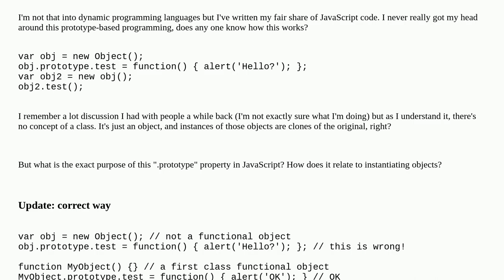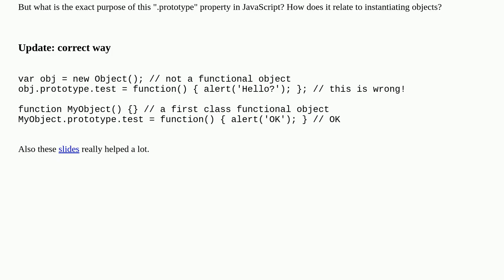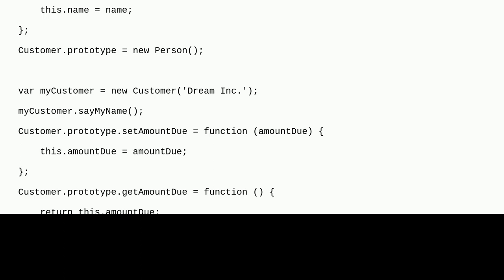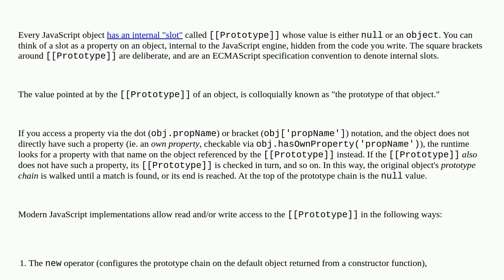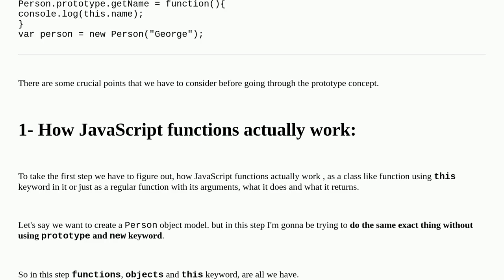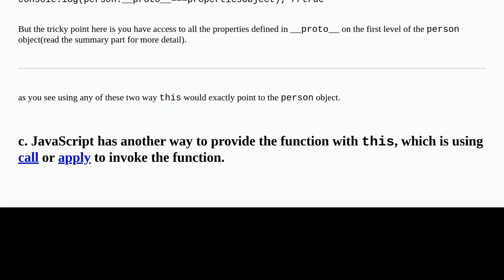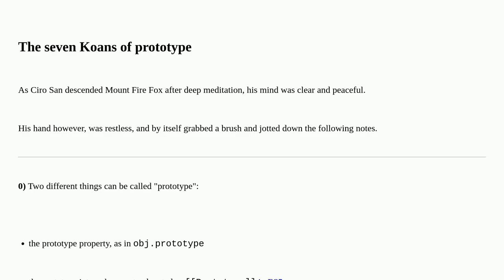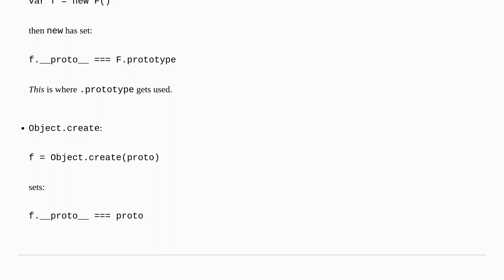How does JavaScript .prototype work?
A special thanks goes out to the community

  prototype-oriented dynamic-languages javascript